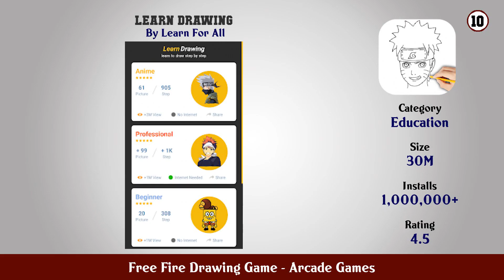Top 10 Free Fire Drawing Game Android Games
In this video we have listed Top Free Fire Drawing Game Android Apps. This video is for information and reference purpose only.